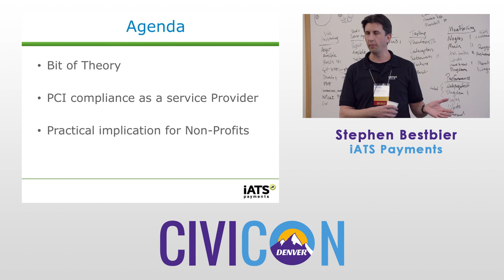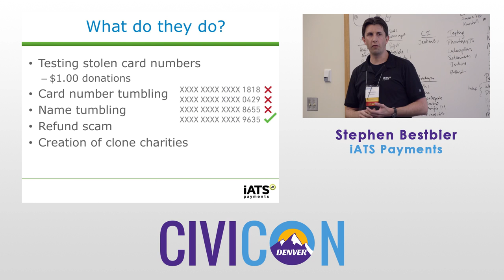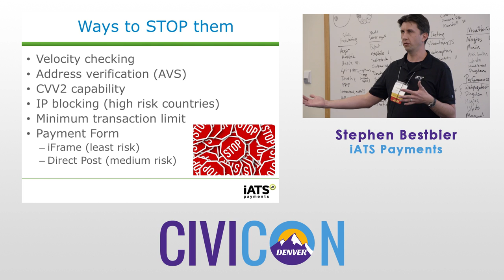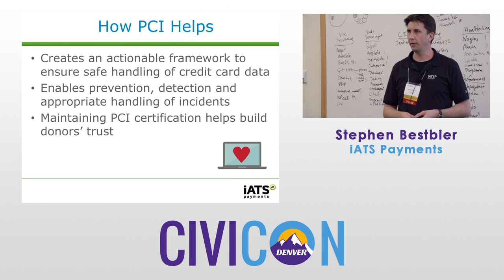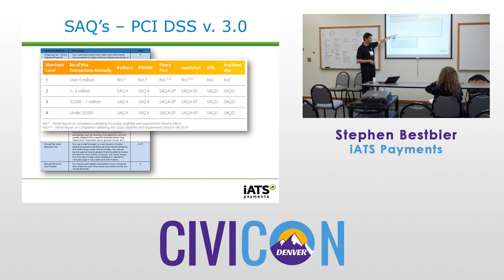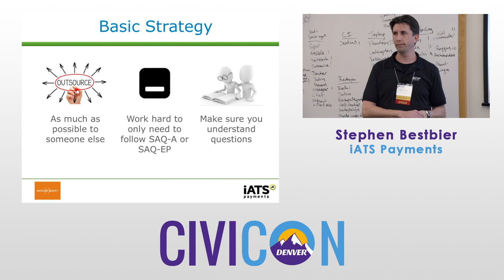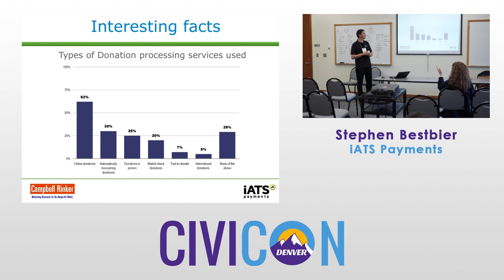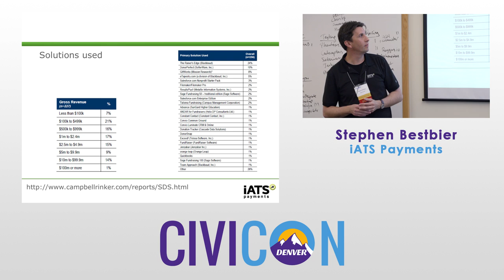CiviCRM: Data Security and Payments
Speaker: Stephen Bestbier from iATS Payments
Data Security, Fraud Prevention and PCI for Nonprofit Payment Processors in CiviCRM